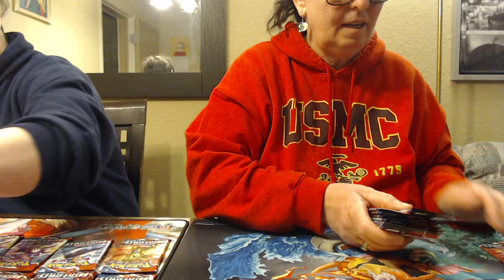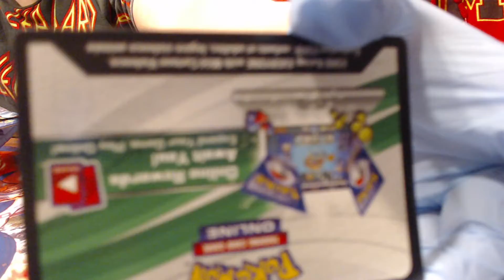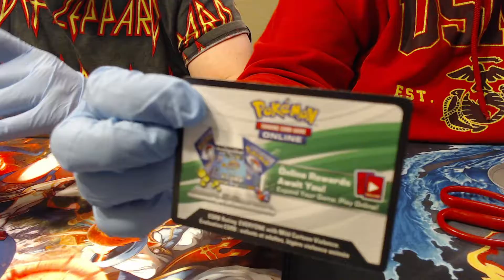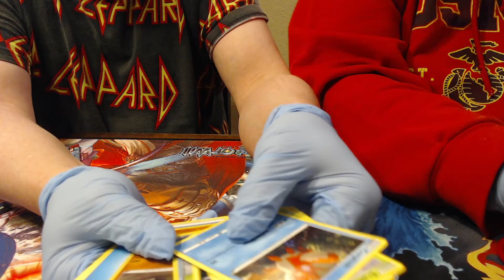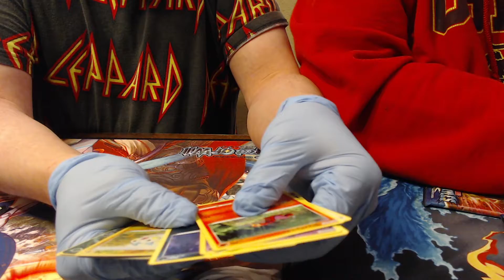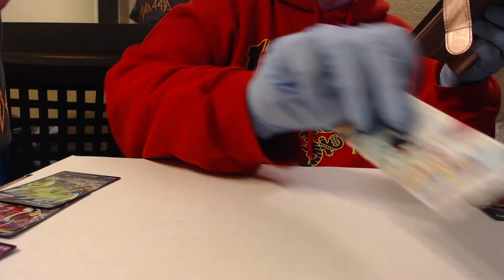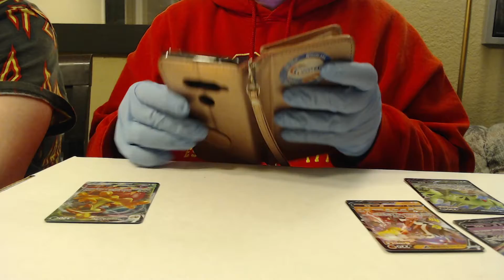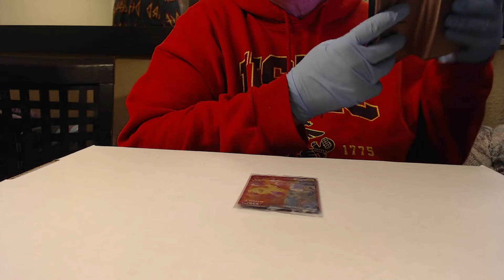this what we got in Pokemon TCG Sword & Shield Battle Styles Booster Box from Amazon 2021 04 03 20 5